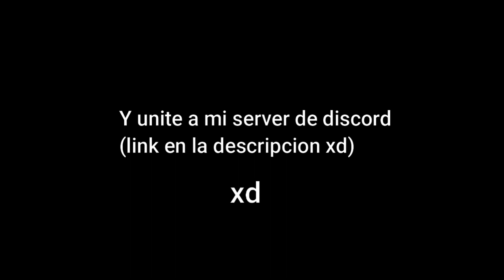The Golden (EXTREME DEMON) FULL DETAIL SHOWCASE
hacked gameplay